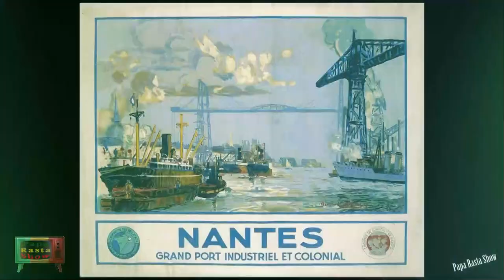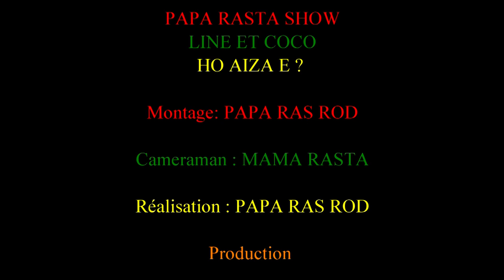PAPA RASTA SHOW Madagascar LINE et COCO Ho Aiza e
Auteurs Compositeurs Interprètes  de Ho Aiza e : Line et Coco  /Feon'ny  Ravinala
Réalisation /Montage : Papa Ras Rod